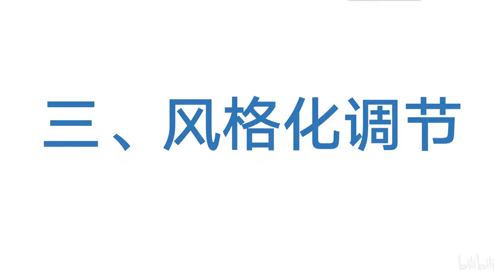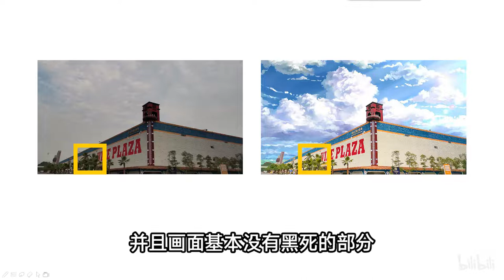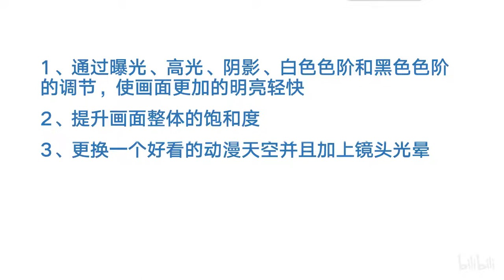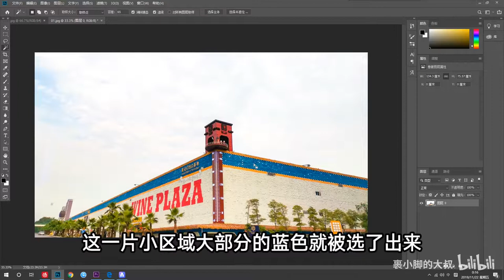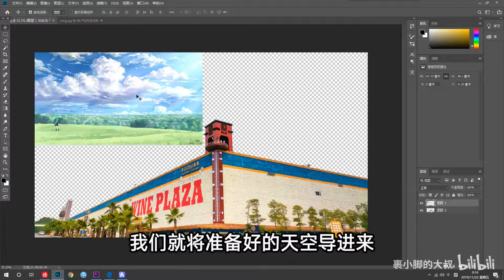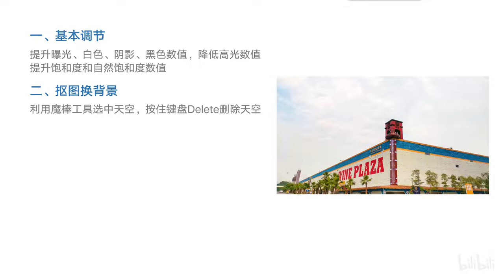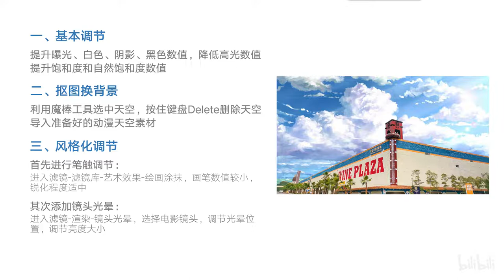超简单！手把手教你3步把现实照片P成新海诚动漫！